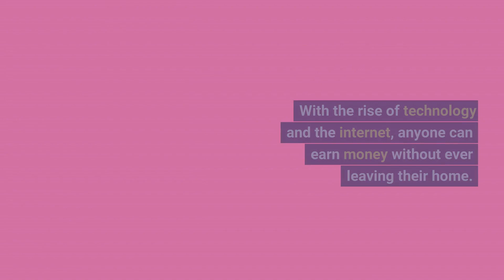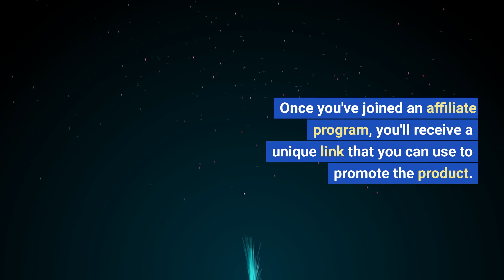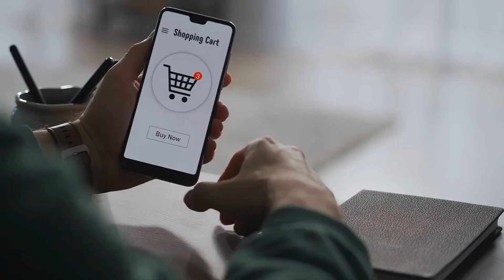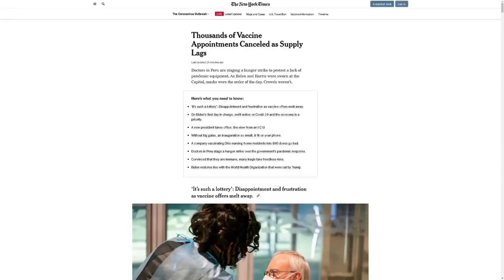5 Lazy and Profitable Ways to Make Money Online for Beginners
This video explores five easy and profitable ways for beginners to make money online. Whether you're looking to earn some extra cash or start a side hustle, these methods require minimal effort and can help you achieve your financial goals from the comfort of your own home. From taking online surveys to renting out your space, this videoprovides valuable insights on how to make the most out of your online ventures.